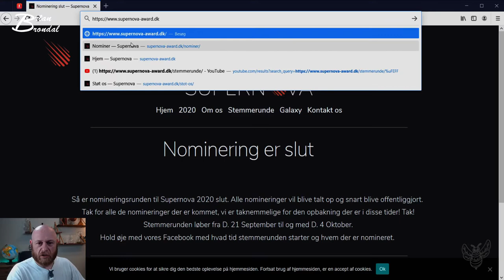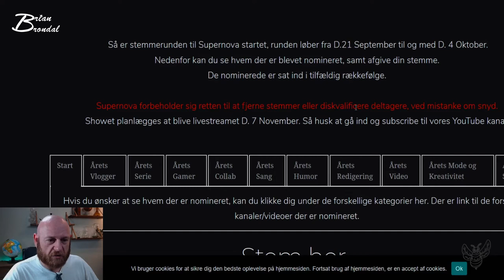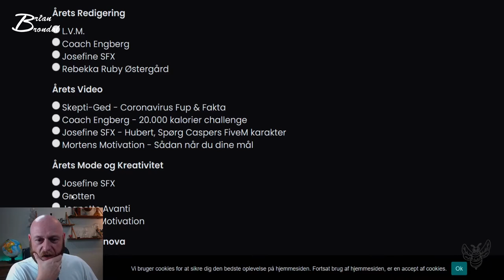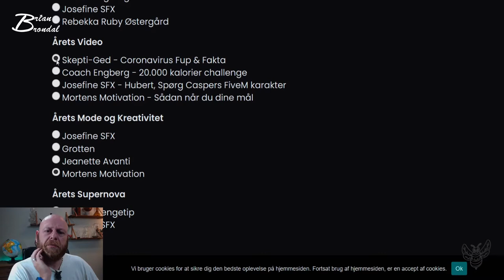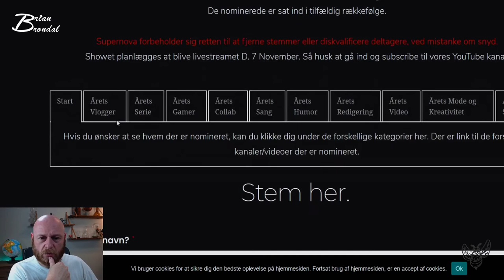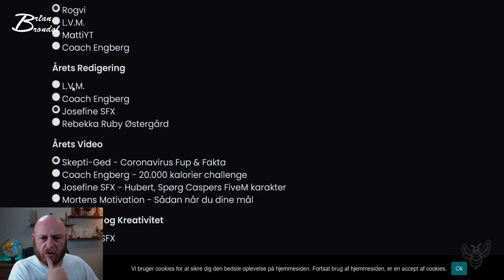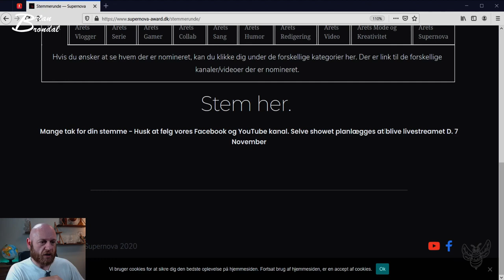Supernova Stemmerunden 2020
Instergram : thedanishbrumbas

Galaxy
Facebock: